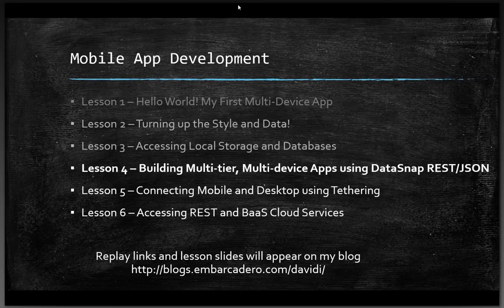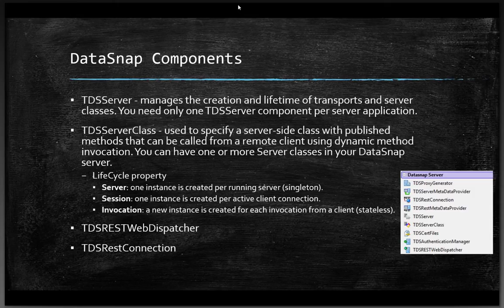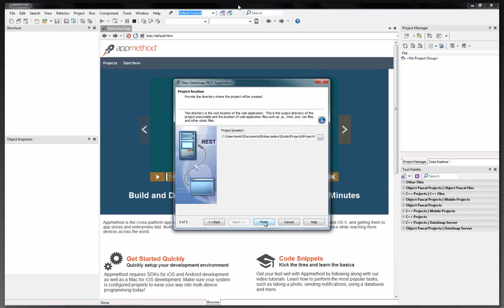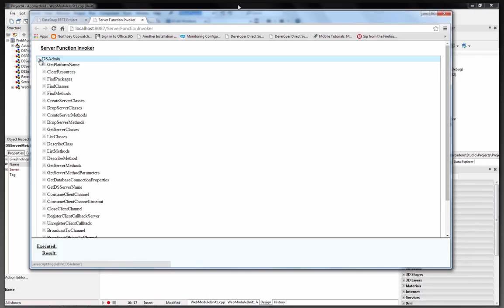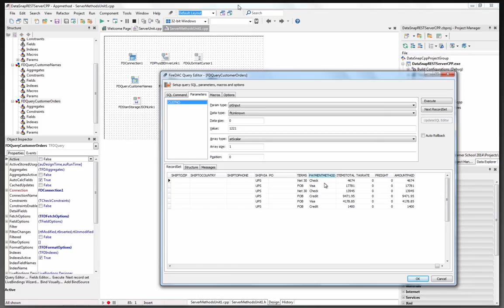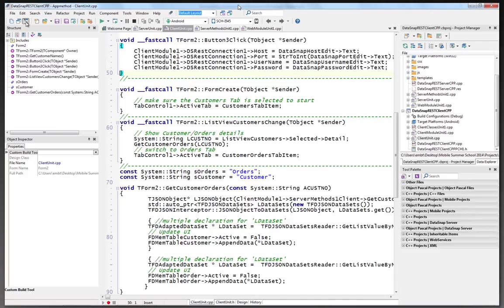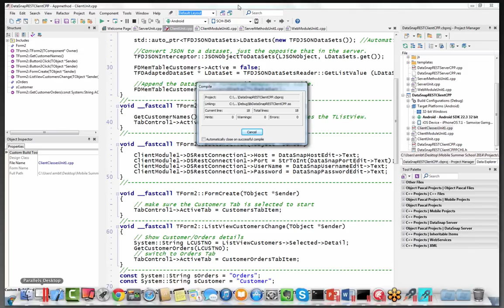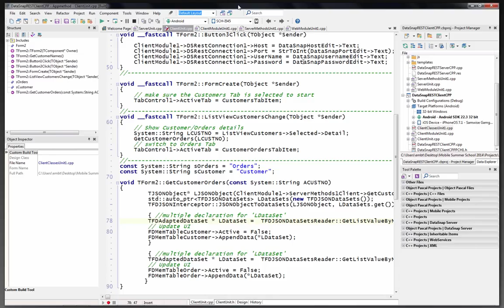Mobile Summer School - Lesson 4 C++ - Building Multi-tier, Multi-device Apps with DataSnap REST/JSON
Developer Direct Mobile Summer School - Lesson 4
C++ - Lesson 4 - Building Multi-tier, Multi-device Applications using DataSnap REST/JSON

This lesson will show you how to create multi-tier applications (in some cases with zero lines of code) that work with your mobile applications.  In this lesson, you will learn how to create middle-tier server applications containing business logic and access to remote enterprise SQL databases. This lesson will also show you how to use the same MastSQL.GDB database in the middle-tier for access and updating, update client information from the mobile app, update customer orders, etc. in the mobile client that serves data to iOS and Android devices.

This lesson uses the C++ programming language.

Mobile School Lessons registration and course information can be found at